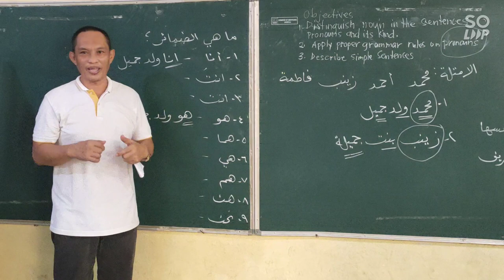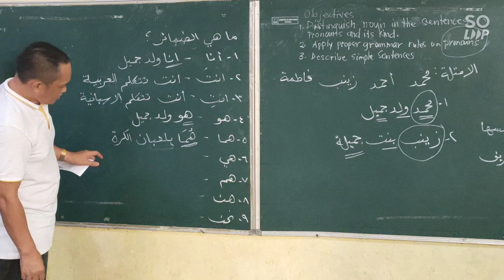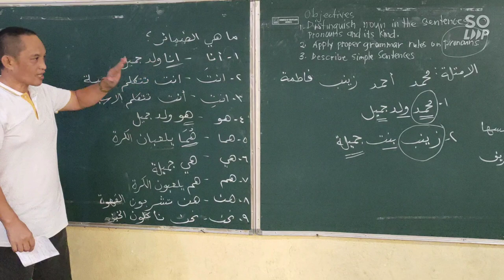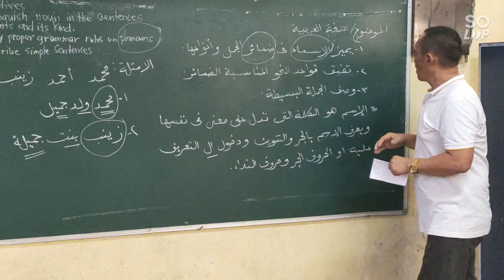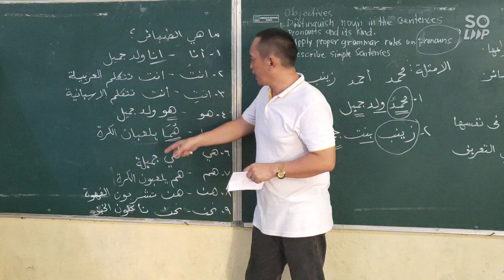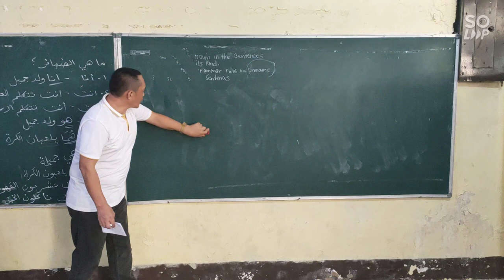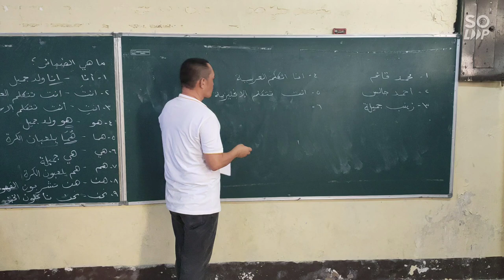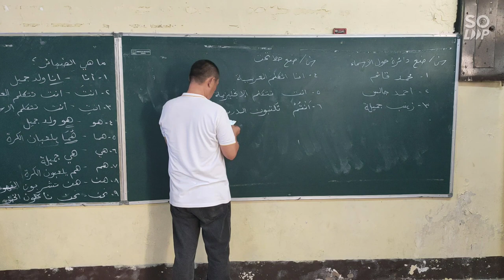Arabic Language Level 4 2nd Quarter Distinguish nouns in Sentences pronouns its kind part 2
We can watch this video lesson by Ustadz Cosary explain in Arabic Language Level 4 Second Quarter Distinguish nouns Sentences pronouns its kind and Describe Simple Sentence Part 2